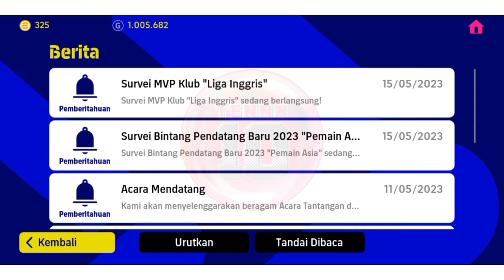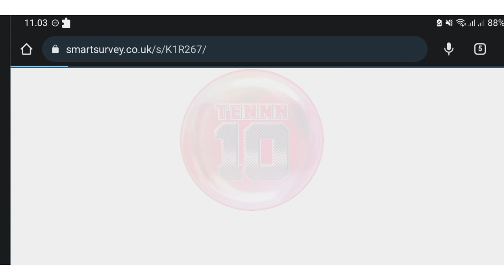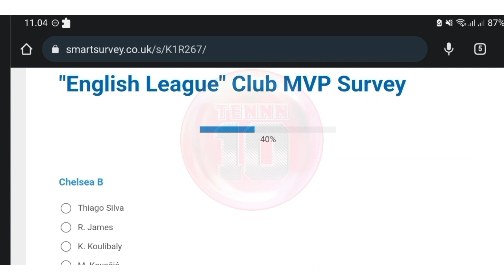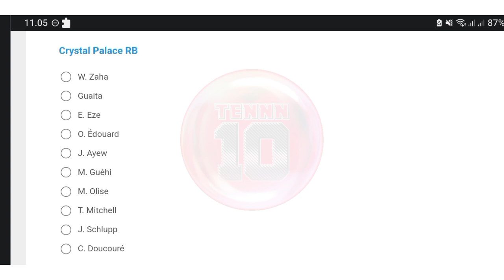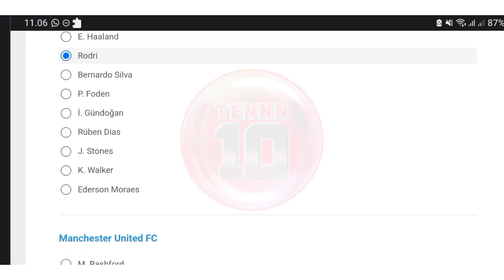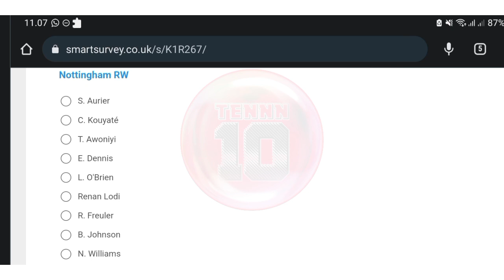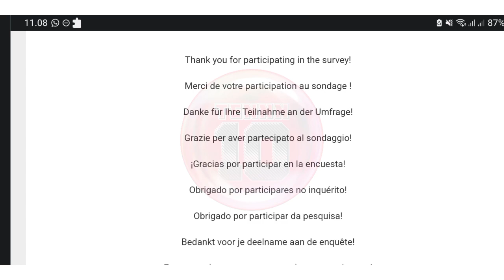PILIH SESUAI KEMAUAN! SURVEI MVP KLUB "LIGA INGGRIS" EFOOTBALL 2023 MOBILE